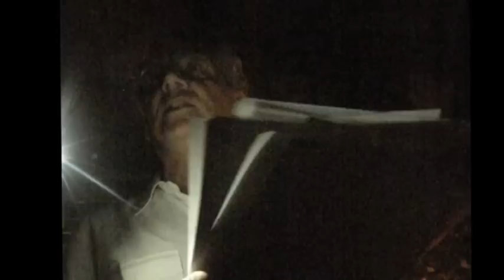Discorso Paolo Hutter compleanno 60